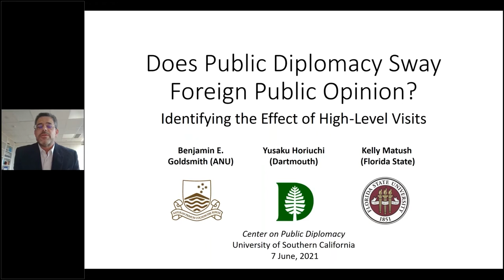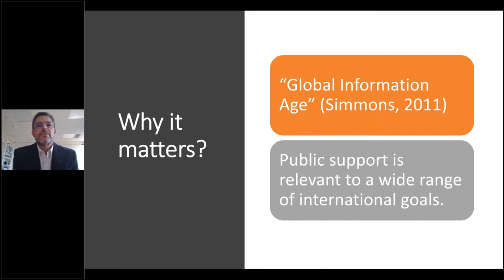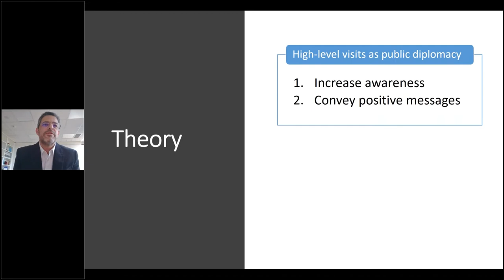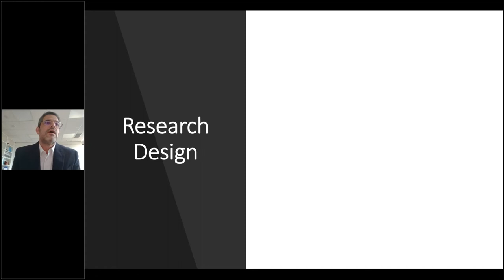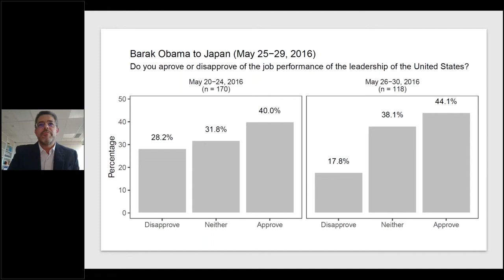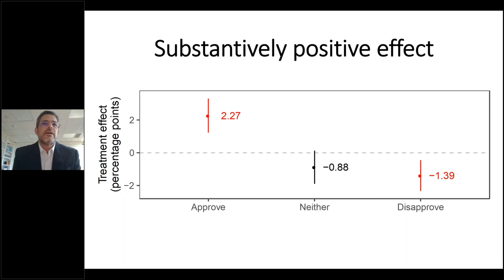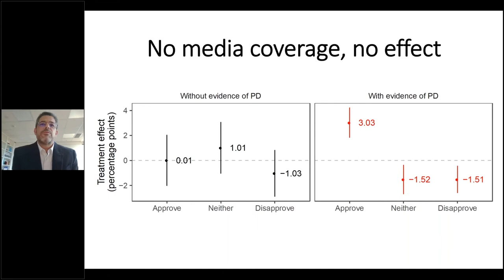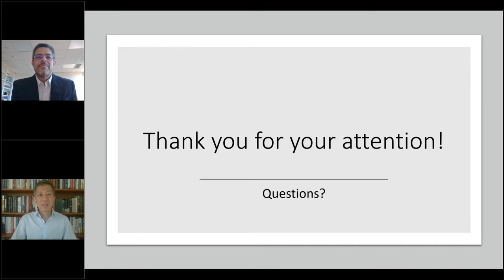Does Public Diplomacy Sway Foreign Public Opinion Identifying the Effect of High Level Visit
Although many governments invest significant resources in public diplomacy campaigns, there is little well-identified evidence of these efforts’ effectiveness. This research presentation examines the impacts of a major type of public diplomacy: high-level visits by national leaders to other countries.

The project by Benjamin Goldsmith, Yusaku Horiuchi and Kelly Matush combines a dataset of the international travels of 15 leaders from 9 countries over 11 years, with worldwide surveys administered in 38 host countries. By comparing 32,456 respondents interviewed just before or just after the first day of each visit, the study shows that visiting leaders can increase public approval among foreign citizens. The effects do not fade away immediately and are particularly large when public diplomacy activities are reported by the news media. In most cases, military capability differentials between visiting and host countries do not appear to confer an advantage in the impact of public diplomacy.

These findings suggest that public diplomacy has the potential to shape global affairs through soft power. The findings of this project is published in the just released article in American Political Science Review.

About our panelists:

Benjamin E. Goldsmith
Benjamin E. Goldsmith is a Professor in the School of Politics and International Relations, Australian National University. His research areas include international conflict, international public opinion, and atrocity forecasting.

Yusaku Horiuchi
Yusaku Horiuchi is a Professor of Government and Mitsui Professor of Japanese Studies at Dartmouth College. His research focuses on foreign public opinion, elections, diversity, Japanese politics, and political methodology.